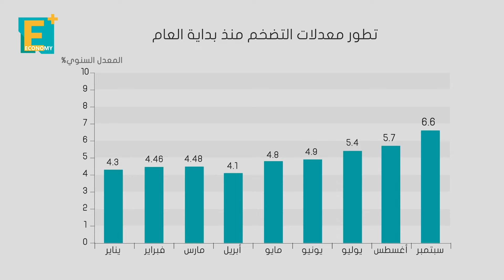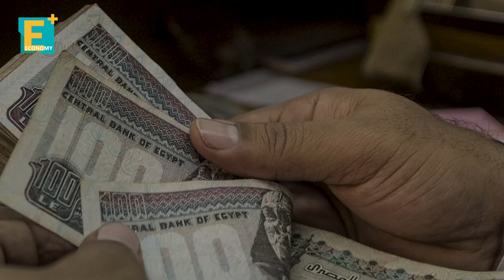مصر تسجل أعلى تضخم في 20 شهرًا.. ماذا يحدث؟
قفزت معدلات التضخم في مصر لأعلى مستوياتها في 20 شهرا، مدفوعة بشكل أساسي بارتفاعات في أسعار الغذاء، فكيف سيؤثر هذا على قرارات البنك المركزي؟

إيكونومي بلس